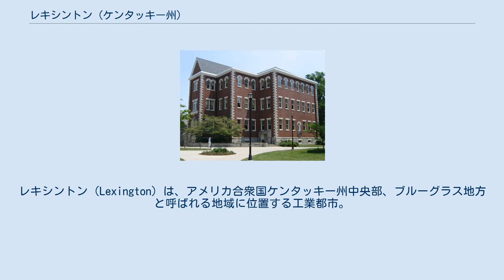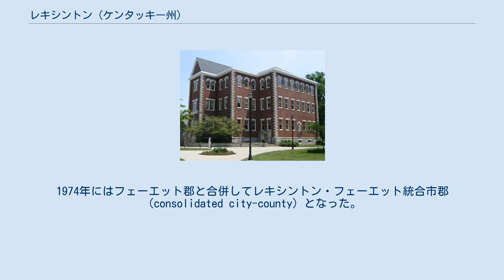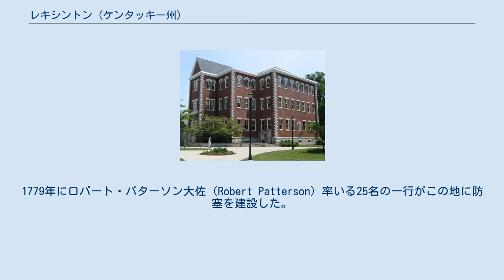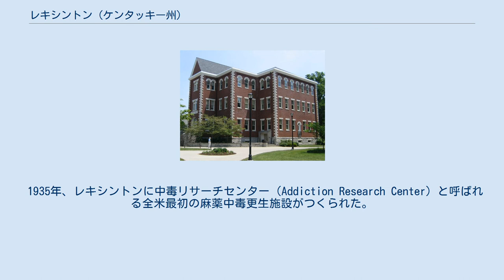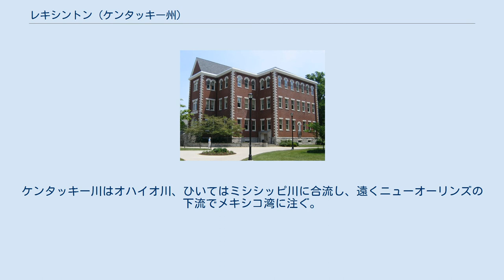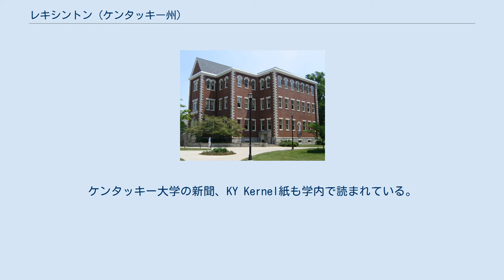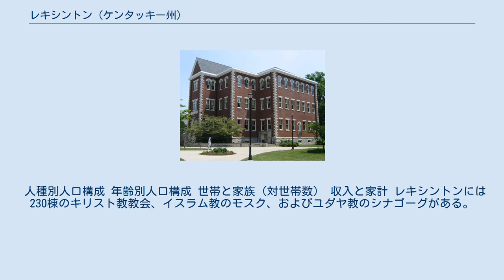レキシントン (ケンタッキー州)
ファイエット郡_(ケンタッキー州)
レキシントン（Lexington）は、アメリカ合衆国ケンタッキー州中央部、ブルーグラス地方と呼ばれる地域に位置する工業都市。
地域の中心都市で、ルイビル市に次いで市域・都市圏とも州第2の都市である。
人口は29万5803人（2010年、アメリカ合衆国統計局）。
北西約35kmに位置する州都フランクフォートと共にレキシントン・フランクフォート・リッチモンド都市圏を形成する。
都市圏全体では人口50万人を超える。
 レキシントンおよびその周辺は競走馬の生産で広く知られている。
また、工業が盛んで州の特産物であるバーボン・ウイスキーなどの醸造を始め、食肉、機械、化学など多様な業種が揃う。
1775年に町が創設され、1832年に市制施行。
1974年にはフェーエット郡と合併してレキシントン・フェーエット統合市郡（consolidated city-county）となった。
 また、レキシントンはケンタッキー大学（University of Kentucky）、トランシルバニア大学（Transylvania University）をはじめとする14校の大学の所在地で、学術都市としての性格も見せる。
ケンタッキー大学は男子バスケットボールの名門として知られ、これまでNBAに多数の人材を輩出してきた。
また、同校はハリウッド女優、アシュレー・ジャドの出身校である。
 レキシントンのダウンタウン レキシントンは1775年、バージニア植民地の野営地として創設された。
ウィリアム・マッコーネル（William McConnell）に率いられた開拓者の一行がエルクホーン川（Elkhorn Creek）の分流点に野営地を設けた。
同年4月19日、独立戦争の戦いのひとつ、レキシントン・コンコードの戦いでの勝利を耳にすると、野営地の名は戦場となったマサチューセッツ州レキシントンにちなんでレキシントンと改名された。
しかし、周辺のネイティブ・アメリカンたちによる攻撃のおそれがあったことから、常住のための町の建設開始は4年遅れた。
1779年にロバート・パターソン大佐（Robert Patterson）率いる25名の一行がこの地に防塞を建設した。
その3年後、1782年には州議会での議決により、レキシントンがバージニア州の正式な町となった。
1792年にはバージニア州から分離独立する形でレキシントンを含む州西部がケンタッキー州として州に昇格した。
 1820年頃には、レキシントンはアルゲイニー山地（Allegheny Mountains）の西側で最大で、最も裕福な町のひとつになった。
文化水準も高かったことから、レキシントンは「西のアテネ」という別名を持つようになっていた。
レキシントンの初期の有名な住民としては、地元実業家のジョン・ウェスレー・ハント（John Wesley Hunt）が挙げられる。
ハントはアルゲイニー山地の西側では初の億万長者であった。
1832年にはレキシントンは市に昇格した。
 南北戦争前のケンタッキー州は奴隷州であり、レキシントンにも大量の黒人奴隷が労働に従事させられていた。
1850年には、州の人口の1/5が奴隷であり、レキシントンはケンタッキー州最大の奴隷人口を抱えていた。
しかし南北戦争においては、ケンタッキー州は中立の立場を取った。
当時のアメリカ合衆国大統領エイブラハム・リンカーンとアメリカ連合国大統領ジェファーソン・デービスは両者ともケンタッキー州出身で、レキシントンに地縁がある。
デービスは1823-24年にかけてレキシントンのトランシルバニア大学に在籍していた。
リンカーンの妻、メアリー・トッド・リンカーン（Mary Todd Lincoln）はレキシントン出身であり、1842年に結婚したのち、幾度もこのレキシントンを夫婦で訪れていた。
 1935年、レキシントンに中毒リサーチセンター（Addiction Research Center）と呼ばれる全米最初の麻薬中毒更生施設がつくられた。
. 1974年、レキシントンは属していたフェーエット郡と行政統合し、レキシントン・フェーエット郡市となった。
 ケンタッキー州におけるレキシントン・フェーエット郡市の位置 北緯38度01分47秒 西経84度29分41秒 / 北緯38.02972度 西経84.49472度 / 38.02972; -84.49472 レキシントン・...